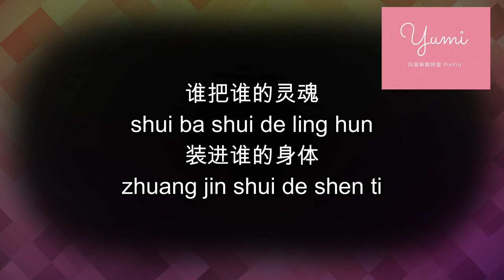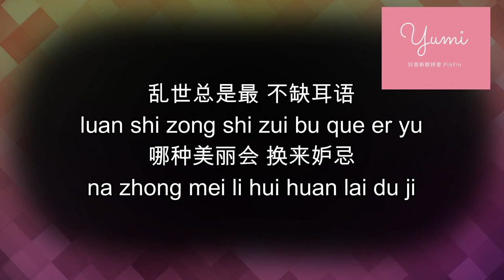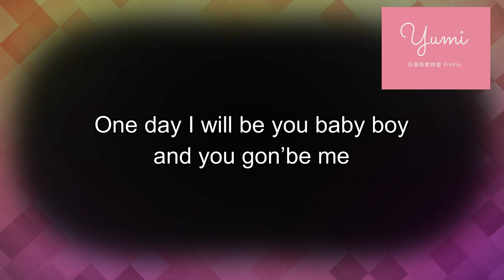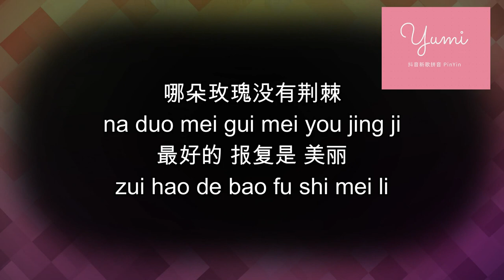王靖雯 - 玫瑰少年 Mei Gui Shao Nian【哪朵玫瑰没有荆棘，最好的 报复是 美丽，最美的 盛开是 反击】(Chinese PinYin / 歌词拼音)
玫瑰少年 - 王靖雯
原唱：蔡依林
作词：阿信/蔡依林
作曲：剃刀蒋/蔡依林

哪朵玫瑰没有荆棘
na duo mei gui mei you jing ji

最好的 报复是 美丽
zui hao de bao fu shi mei li

最美的 盛开是 反击
zui mei de sheng kai shi fan ji

别让谁去 改变了你
bie rang shui qu gai bian le ni

你是你 或是妳 都行
ni shi ni huo shi ni dou xing

会有人 全心的 爱你
hui you ren quan xin de ai ni

谁把谁的灵魂
shui ba shui de ling hun

装进谁的身体
zhuang jin shui de shen ti

谁把谁的身体
shui ba shui de shen ti

变成囹圄囚禁自己
bian cheng ling yu qiu jing zi ji

乱世总是最 不缺耳语
luan shi zong shi zui bu que er yu

哪种美丽会 换来妒忌
na zhong mei li hui huan lai du ji

你并没有罪 有罪是这世界
ni bing mei you zui you zui shi zhe shi jie

生而为人无罪 你不需要抱歉
sheng er wei ren wu zui ni bu xu yao bao qian

One day I will be you baby boy and you gon’be me

喧哗如果不停
xuan hua ru guo bu ting

让我陪你安静
rang wo pei ni an jing

I wish I could hug you till you’re really really being free

试着想象
shi zhe xiang xiang

you switched to his body

Sexuality
当心什么会伤你
dang xin shen me hui shang ni

多少次的重伤
duo shao ci de zhong shang

多少次的冷语
duo shao ci de leng yu

Drowning 谁会拉你
Drowning shui hui la ni

Dreaming 谁会陪你
Dreaming shui hui pei ni

Same happens every day

你离开后 世界可改变
ni li kai hou shi jie ke gai bian

多少无知罪愆
duo shao wu zhi zui qian

事过不境迁
shi guo bu jing qian

永志不忘纪念
yong zhi bu wang ji nian

往事不如烟
wang shi bu ru yan

I wish I could hug you tillyou’re really really being free

玫瑰少年 在我心里
mei gui shao nian zai wo xin li

绽放着 鲜艳的 传奇
zhan fang zhe xian yan de chuan qi

我们都 从来没 忘记
wo men dou cong lai mei wang ji

你的控诉 没有声音
ni de kong su mei you sheng yin

却倾诉 更多的 真理
que qing su geng duo de zhen li

却唤醒 无数的 真心
que huan xing wu shu de zhen xin